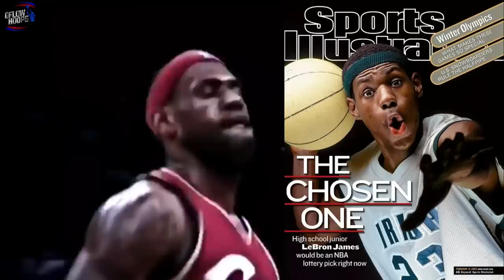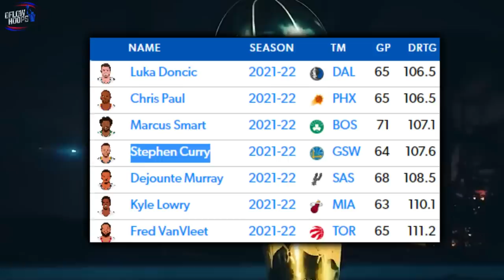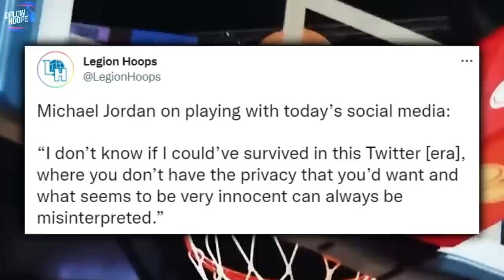They’ve Gotten It WRONG About The Golden State Warriors…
Why is Stephen Curry not brought up in the same sentence as LeBron James? What is Curry the biggest victim of?

Last Video: You Can’t Forget THIS About The Milwaukee Bucks…

 Warriors today
Stephen Curry news
New stephen curry
Stephen curry today
Warriors new
Warriors news
New warriors
Curry hate
Curry highlights
Stephen curry golden state warriors
Lebron James